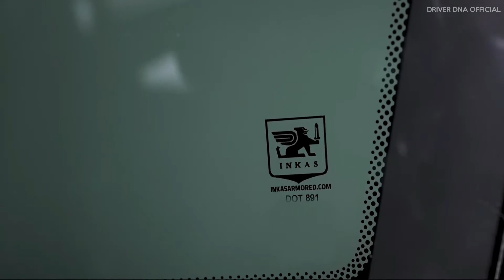Toyota LandCruiser (2022) - Bulletproof Armored Luxury SUV by INKAS – Interior and Exterior Design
The new 2022 Armored Toyota Land Cruiser (TLC 300 series) offers a touch of luxury and top-of-the-line technology – providing the ultimate combination of comfort, security, style, and performance. With INKAS industry-leading armouring solutions, this armoured SUV stands up to the demands of the toughest situations and the most challenging terrains. This vehicle replaces its predecessor, the Toyota Land Cruiser 200 series (LC200) in Toyota’s lineup.

The Armored Toyota Land Cruiser (LC300) boasts three powerful engine options: a 3.5L V6 petrol engine with 400 horsepower, a 4.0L V8 petrol engine with 271 horsepower, and a 3.3L V6 diesel engine with 302 horsepower. Featuring a re-engineered powertrain, the TLC300 delivers powerful performance and exceptional off-road manoeuvrability. It is also available in market-specific trim levels such as VXR, GXR, GR-Sport as well as GX, VX and Sahara ZX for right-hand-drive markets.

True to the advanced engineering capabilities that INKAS is renowned for, the Armored Toyota Land Cruiser provides unmatched mobility in the field – delivering an exceptional driving experience with cutting-edge security features. Armoured to the BR6 level, the Toyota Land Cruiser ensures 360-degree protection from high-power assault rifles and explosions from up to two DM51 hand grenades.

The 2022 Armored Toyota Land Cruiser 300-series (LC300) is now available for worldwide delivery to all major seaports, as well as airfreight upon special request.